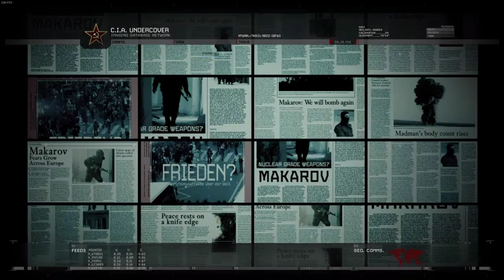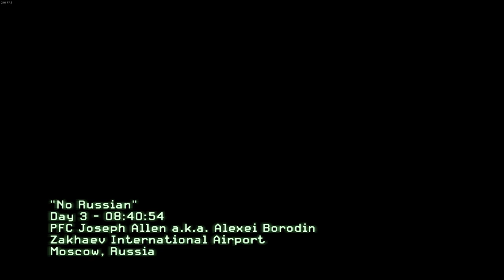Call of Duty: Modern Warfare 2 | No Russian (Airport) - 4th | 60FPS | No Commentary | 2022